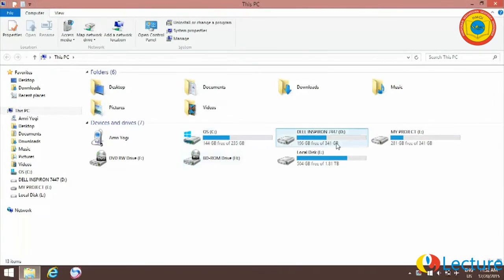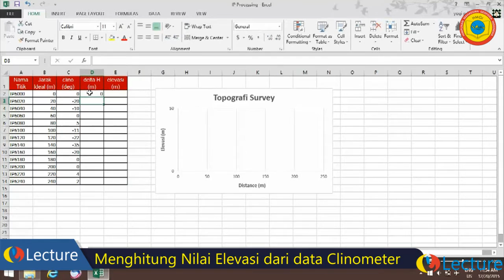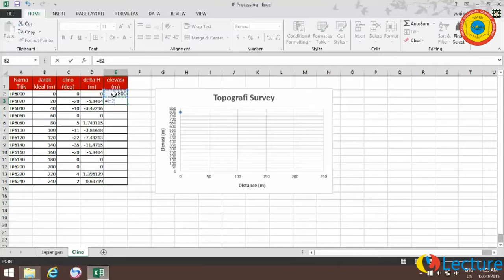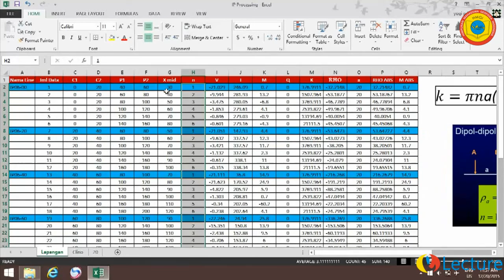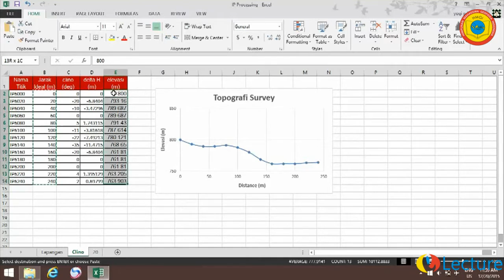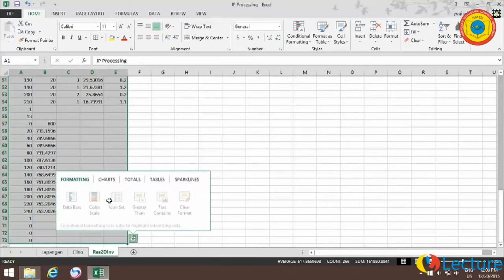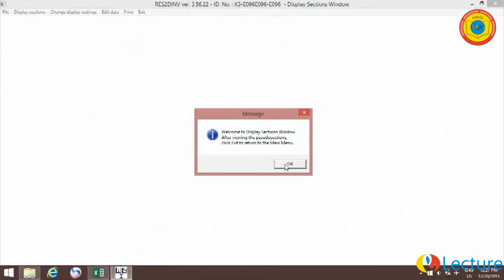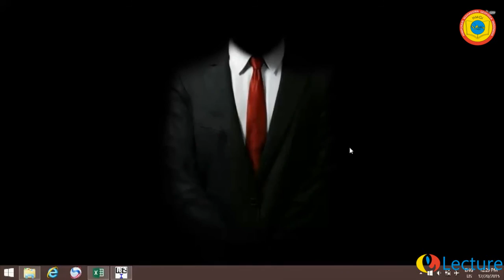HMGI e Lecture: Pengolahan Data Metode Induced Polarization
Bismillah.

Senang kembali menayangkan video e-Lecture di akhir tahun 2015 ini. E-Lecture kita kali ini adalah menayangkan proses pengolahan data Metode Induced Polarization.

Himpunan Mahasiswa Geofisika Indonesia, Bangkit Bersatu.